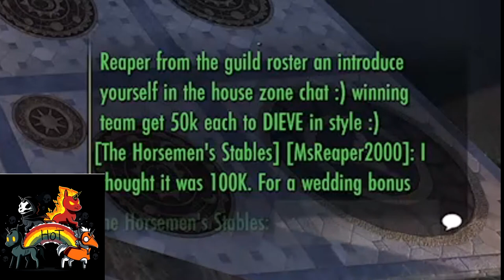[XBOX] [EU] The Elder Scrolls Online - Die Ving Episode 2 - Horsemen of Tamriel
In this video, we go back to PaladinWolf's Game House to take part in another adventure with the windmill and board. Yes. It is Die-Ving. The event that takes place every Sunday evening at 9pm UK time.

This time, we have Team Kvatch vs. Team Duke as they battle it out on which team can jump and die, the farthest to get the most points.

Occurring the day after PaladinWolf and SpacePanda tied the knot with Mara, this Die-ving episode's reward was 100K for each person on the winning team.

Watch to find out who won.

Stay Safe. Stay Soul-Shriven. And Peace Out.